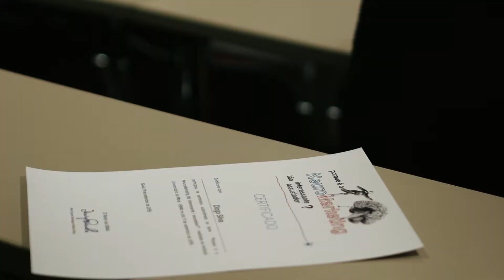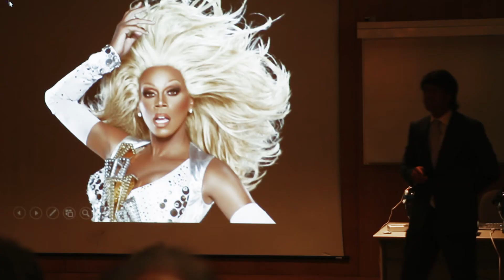Seminário Neuromarketing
Porque é o Neuromarketing tão assustador/interessnte?
Evento decorrido no passado dia 11/09/2015.
Contou com palestras de José Paulo Marques dos Santos e Ricardo Cayolla